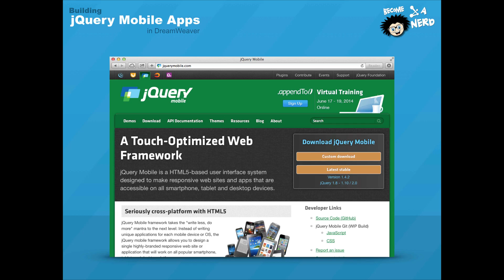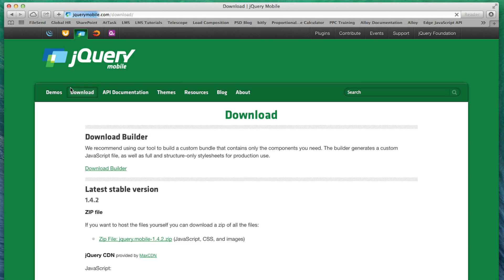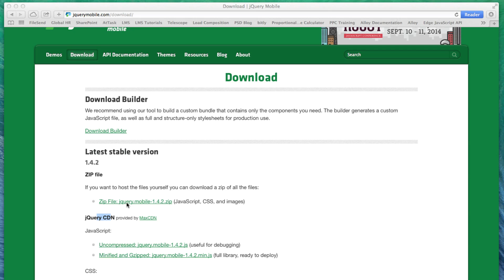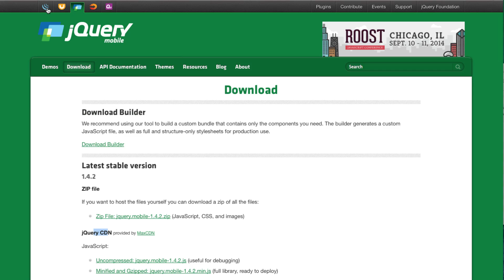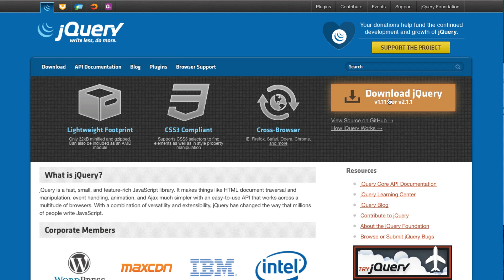Setting Up a jQuery Mobile Project - Part 1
In this video we will talk about how to set up a jQuery Mobile project and attach all necessary files to any HTML file. This is a necessary step being able to use jQuery Mobile. This video is a from Learning Dojo's (Kinetic Media's) full jQuery Mobile course.